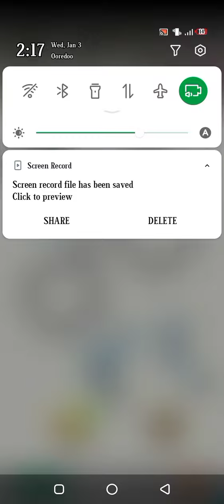impossible date 2 Funny, enjoy interesting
How do you play impossible date?

You have to find solutions for all the seemingly impossible dates and ensure that the couples reach their happy ending. While accomplishing this goal, you will encounter riddles full of challenging obstacles, and you will find yourself in challenges to complete puzzles, brain teasers, thinking games and IQ tests